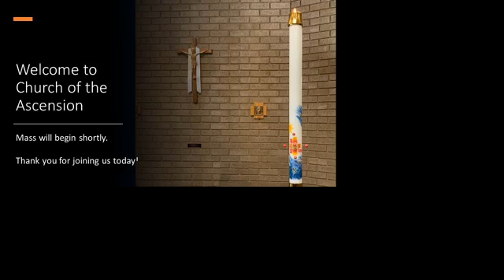Mass - Friday May 22 at 9:15am